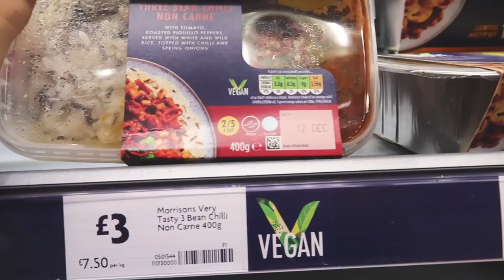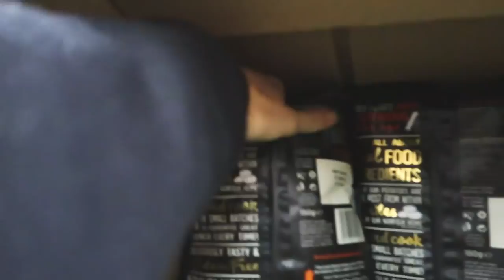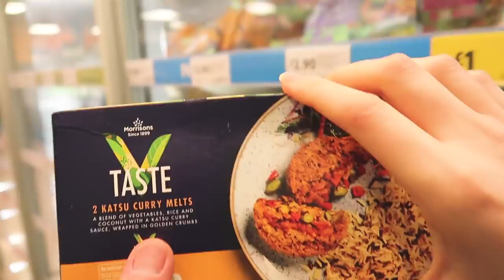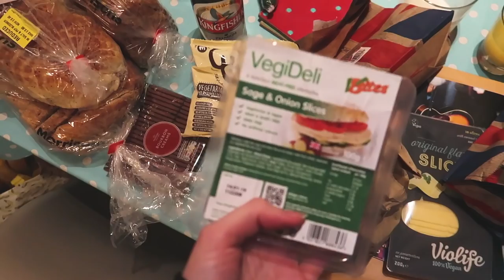COME FOOD SHOPPING WITH US! | VLOGMAS DAY 6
Use code "SOCKY" for a free pair of bamboo socks with every purchase over £15 from 9am Friday the 7th of December until midnight Sunday the 9th